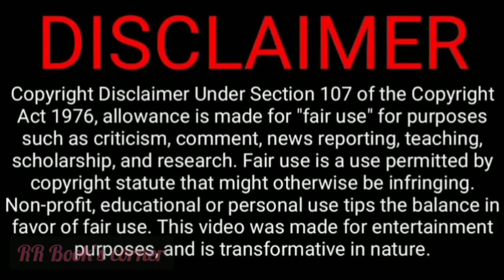அணில்கள் | சிவசங்கரி சிறுகதை | Anilgal | Sivasankari short stories | Audiobook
அணில்கள் | சவசங்கரி சிறுகதை | Anilgal | Sivasankari short stories | Audiobook